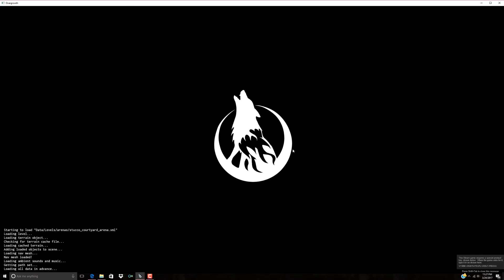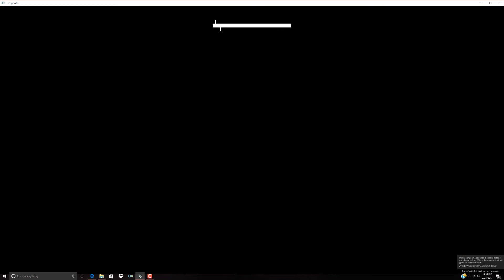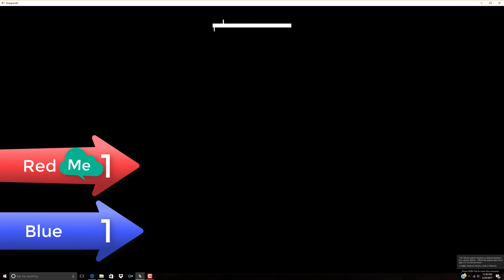Overgrowth #4 - GLADIATORS IN THE ARENA!!!!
We're taking a break from the story mode this time, and we're checking out the newly updated Arena!!

Music used in video (copyright reasons):

*NOTE* Do not strike me, as I have followed all rules on the copyright, including giving credit.